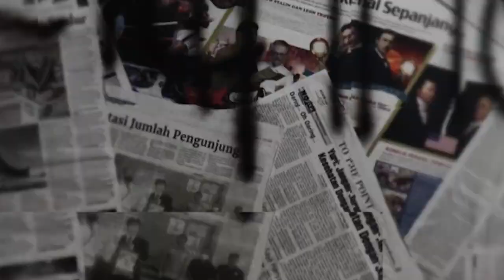RICOMURRY & WIKA DEWI MENGHADIRI RILIS SINGLE SESAMA MUSISI DI RAJA CAFFE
MENGHADIRI RILIS SINGLE TUTY DARMAWANGSA